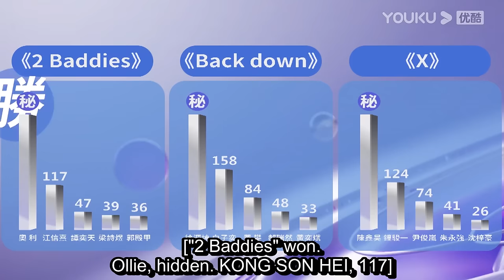队友们直接把李权哲扑到在地上，程潇看到忍不住笑了！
简介：亞洲超星團，由TVB聯同香港星空衛視傾力打造，TVB獨家電視播出，優酷國際版獨家網絡播出的全新偶像選秀節目，旨在打造國際潮流、青春洋溢的“華流偶像、亞洲超星”，重塑朝氣蓬勃、健康向上的香港青年文化，以源遠流長的中華文化爲底蘊的華流文化引領港澳臺和全球華人青年、亞洲青年。
節目已面向全亞洲招募練習生，來自中國大陸、中國香港、中國澳門、中國臺灣、日本、韓國、越南、泰國、印尼等地的具有潛力的練習生，將在節目中接受專業製作人和訓練師的指導培訓，通過不同的任務、公演、考覈，讓練習生迅速成長、實現蛻變。從上臺的第一刻起，練習生們就將接受“超星製作人”——全亞洲觀衆——的注視和投票。最終根據投票結果，產生全新的亞洲超級偶像團體出道 。曾經引領全亞洲流行文化的中國香港，也將成爲這支偶像團隊遠大征程的起點。星辰大海，任你閃耀，亞洲超星團，期待每一位夢想不滅的堅持者、奮鬥者、挑戰者。